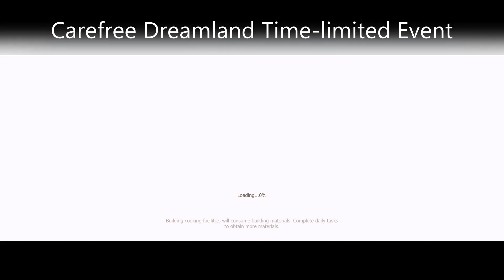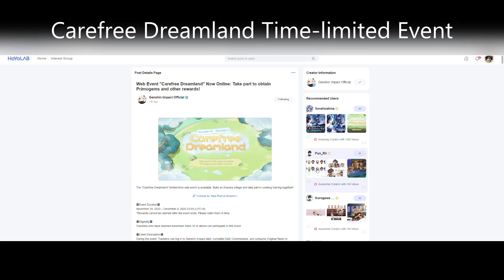Genshin Impact Carefree Dreamland Time-limited Web-based Event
BangkokSpark, in Aranara version of himself, stays with Paimon and other Aranara in "Carefree Dreamland" a time-limited, web-based event of the multi-platform game Genshin Impact by miHoYo.